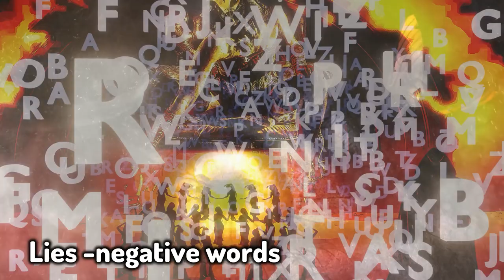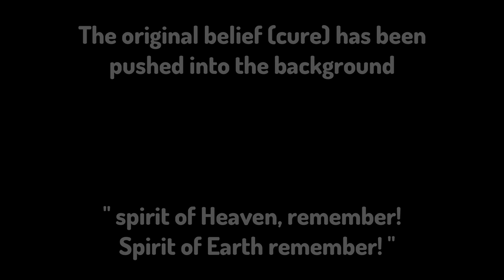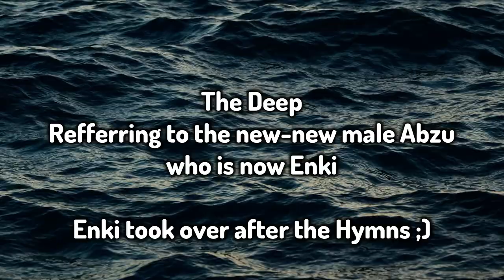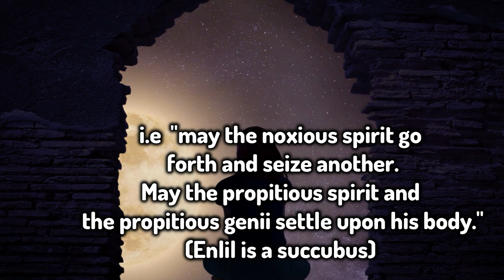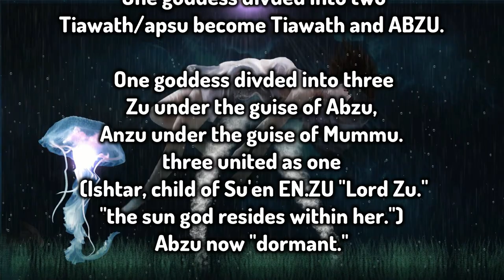A Babylonian Exorcism of the Spirits of Disease - Asipu Rituals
The Exorcism of the Spirits of disease. The Babylonian Tablets used by the Asipu (exorcists) as part of a magical healing ritual performed upon the people with an affliction, disease, or worse. The Ancient Mystery of the day.

The Prayer for Health is one of many elements of the ritual;
the Tablet also refers to a noxious spirit of the neck, two propitious spirits, the Spirit in Heaven and the Spirit on Earth, Marduk (Merodach) and the unnamed Sun god.

The exorcisms in ancient Babylon were far from uncommon, but what is the truth behind this dark and spooky ritual? Join me @ while I lift the veil upon the world of magic and sorcery.